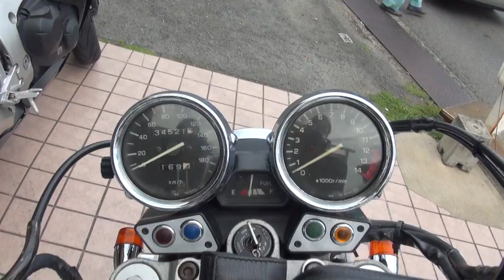素敵な親子ライダー ヤマハ・XJR400 1996 YAMAHA・XJR400 Kawasaki Vulcan Classic HONDA・CBR1000RR-SC59 愛知県名古屋